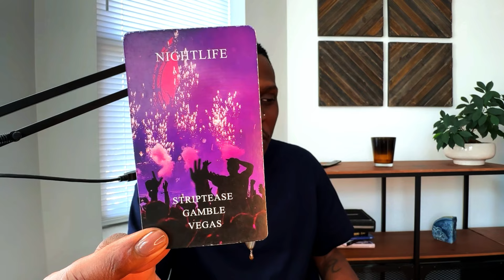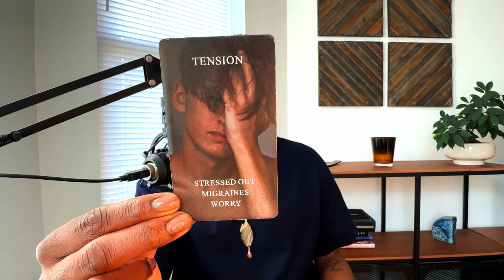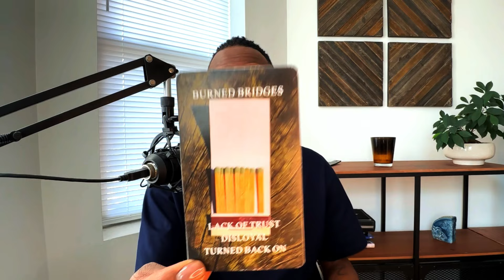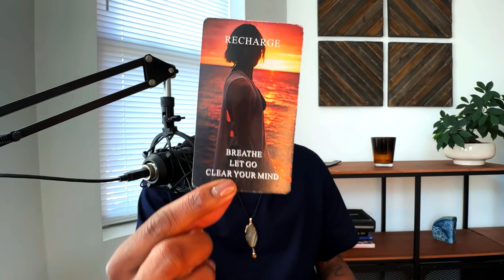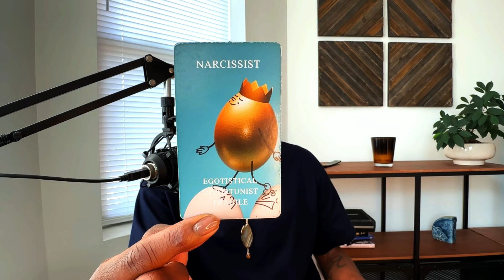Pisces ♓️ What Happens In Vegas 🤤😈💵🎉 Stays In Vegas 👀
1 Question Reading
Guided messages thru Oracle
Closing messages

Welcome to the Soul Tribe